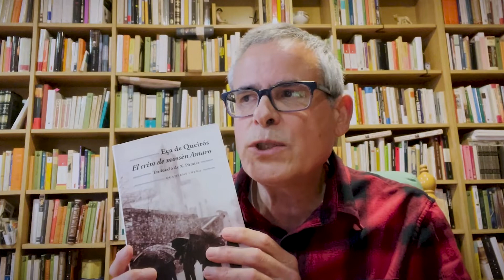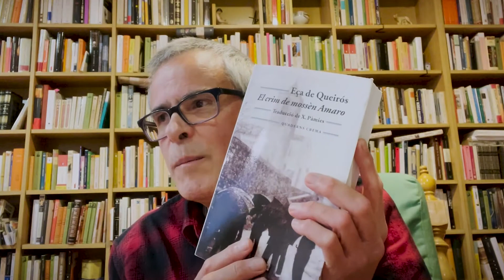El crim de mossèn Amaro, d'Eça de Queirós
En Pasqual Bernat ens fa una ressenya del llibre "El crim de mossèn Amaro", de l'escriptor portuguès José Maria de Eça de Queirós.